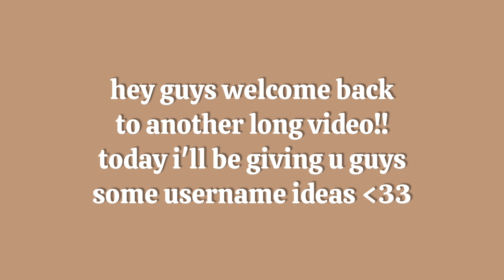Unique kpop usernames for your channel! (Not taken , Aesthetic, Unique!)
Heyy guys!

tysm for watching this vid
dont forget to subscribee